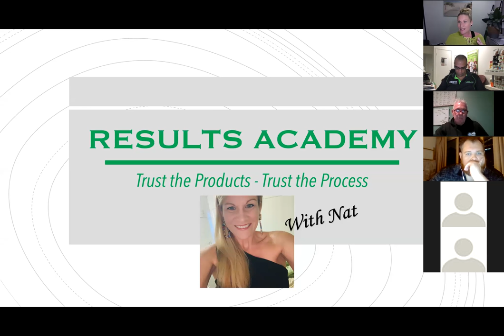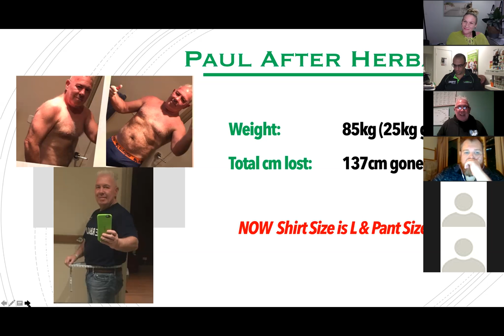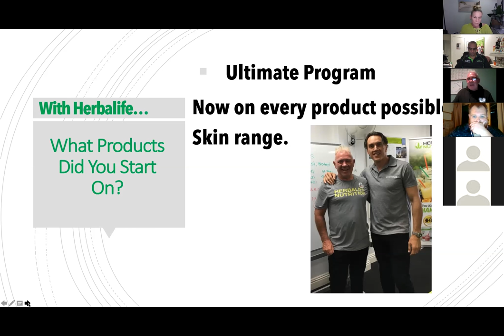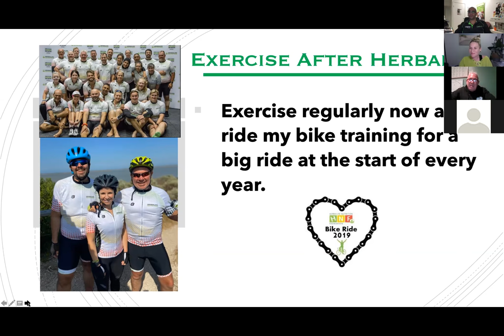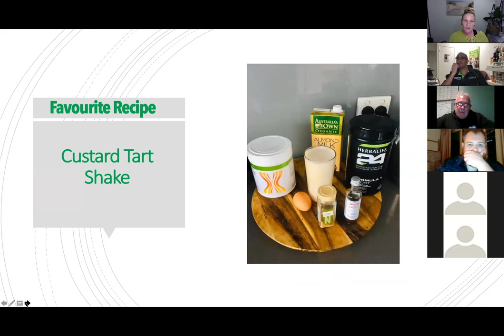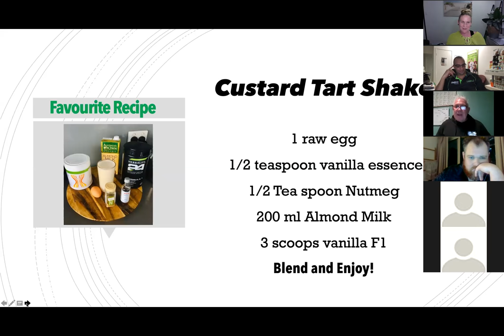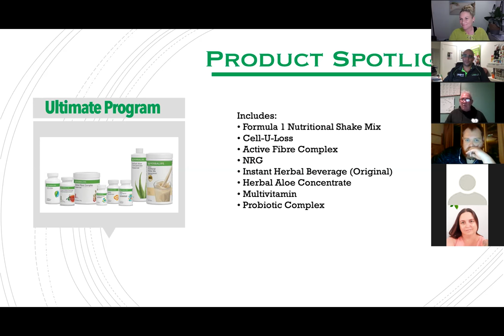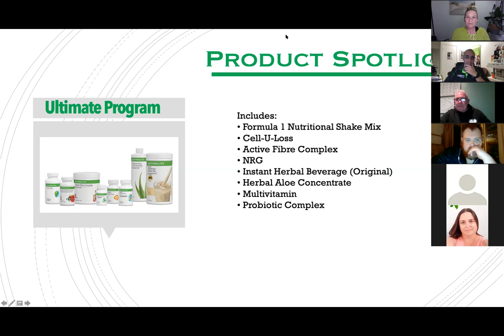Results Academy: Paul McWilliams (28/05/2020)